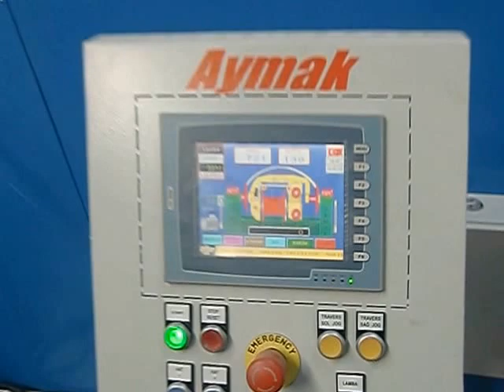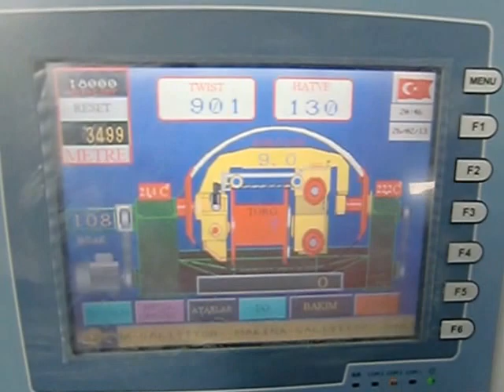DTB 1250 KABTEK 2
cable extrusion machine
Tandem Extrusion Line
High voltage cable plant
Wire and Cable Machine
Wire And Cable Making Machine
PVC Wire Making Complete Production Line
electrical wire and cable factory
double twist bunching machine
double twist strander
cable insulation machine
PVC CABLE extrusion machine
PVC CABLE extruding machine
copper wire bunching machine
electric wire extruding machine
pvc wire coating machine
wire extrusion
wire and cable
Plastic extrusion
PVC wire extrusion machine
Single Twist bunching line - Machine
Single Twist strander
1+6+12 bunching machine
coiling machine
Automatic cable&wire coiling machine
cable coiling
Rigid Strander
Rigid Stranding
Skip Strander
Planetary Strander
Rigid type high speed stranding machine
Armouring Machine
Cage Stranding Machine
Bobbin Stranding Machine
1+3 Laying Machine
Drum Twister
Twisting Machine
Rewinding Line
90 экструзионная линия(пуско-наладка)
Экструдеры и экструзионные линии
экструдер
Plasticos Extrusora/Пластиковые Экструдер
Extrusora de plástico
Экструзионная линия
Фильм о производстве кабеля
Как это сделано? Провода и кабели
линия наложение оболочки
кабельное производство, изготовление кабеля ,провода
Кабель
Высокоскоростная экструзионная линия
ПВХ изоляции для проводов, кабельный завод